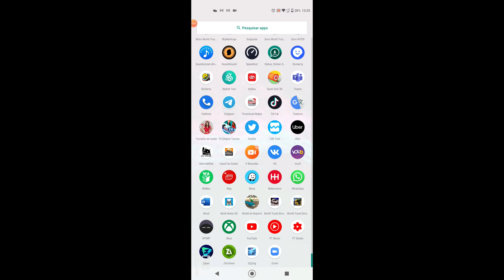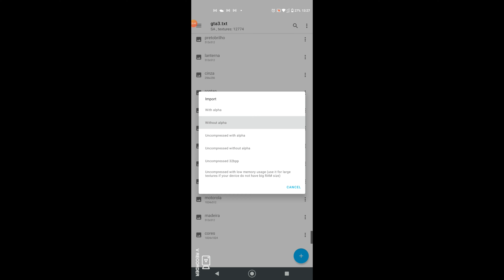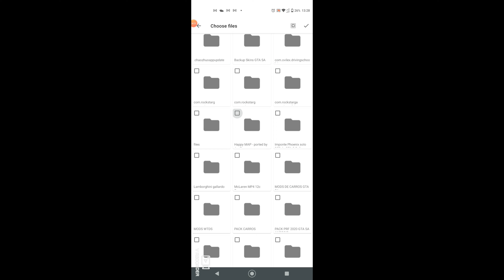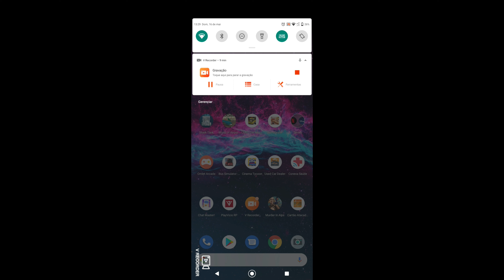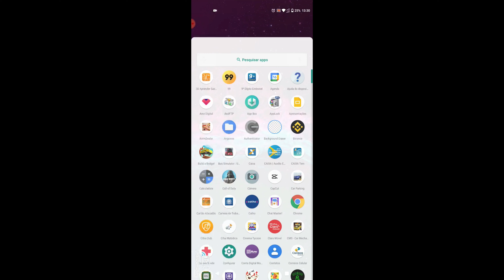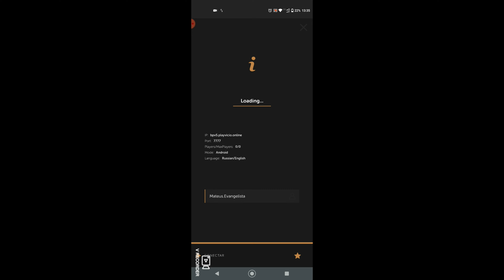COMO INSTALAR MODS DE MAPA NO SAMP LAUNCHER E NO LAUNCHER DO BPV 🔥🔥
CELULAR 📲

4GB RAM
128GB memória interna

DOWLOADS✅